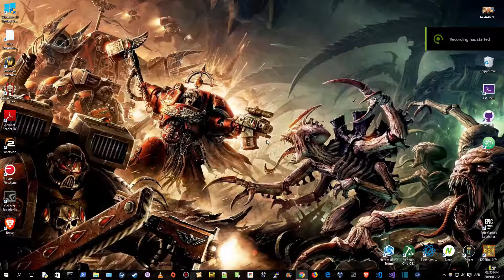Project Brutality (Jan 2019) - The Way Id Did - Painkiller difficulty - Map 04